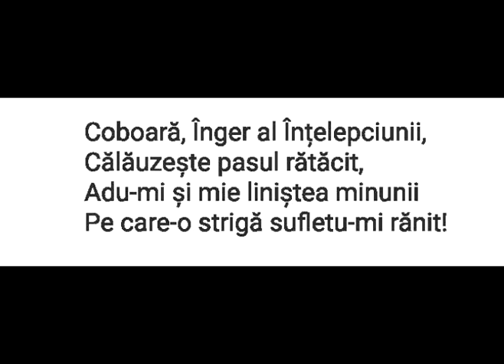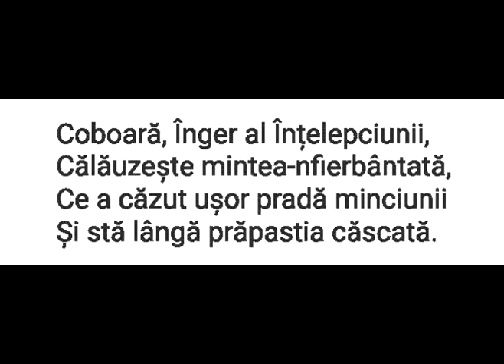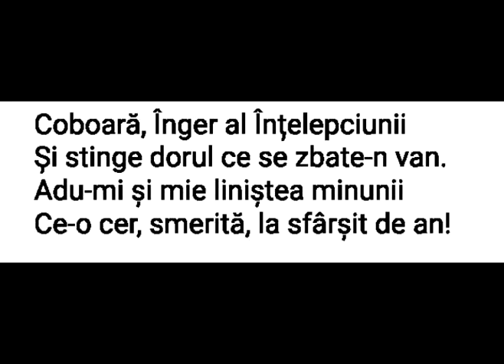Dr. Liana Tauberg: RUGACIUNE - music by Serban Nichifor